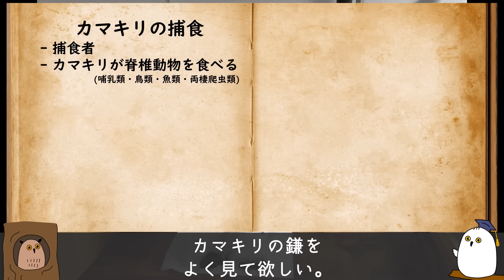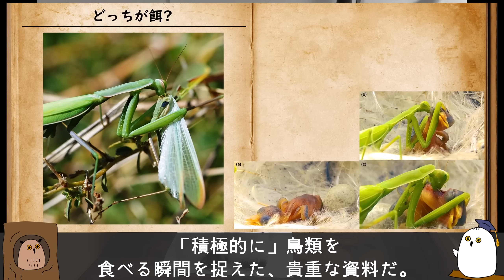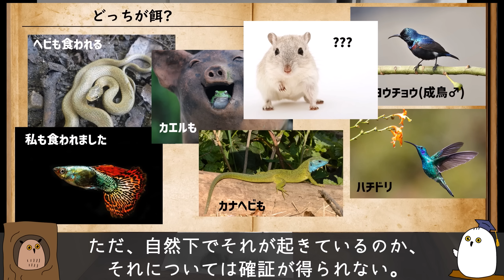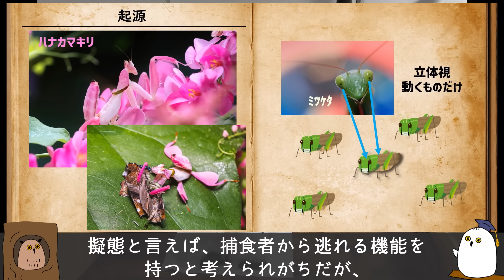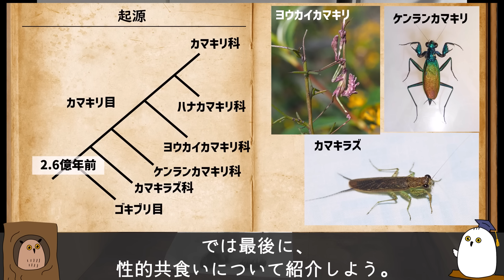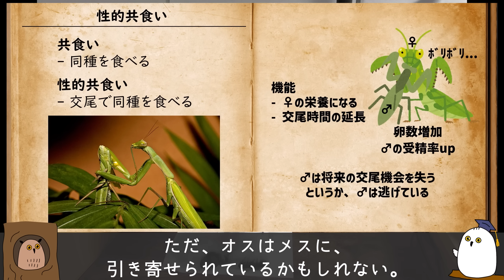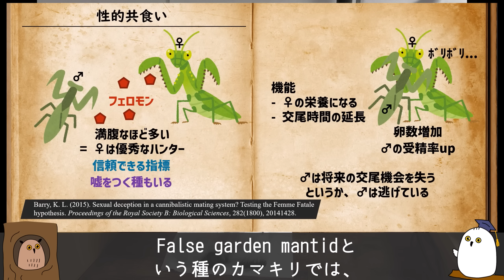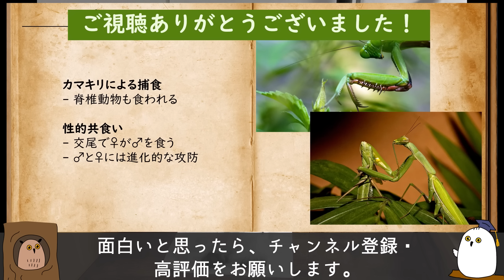【ゆっくり解説】意外と知らないカマキリの捕食と共食い【 進化論 / 科学 / 昆虫 / 性教育 】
捕食者と言えば?
ヘビやサメ、ライオンなどなど、たくさんの候補が挙げられるでしょう。
その中にはきっと、カマキリもいるはずです（いるよね?）。

カマキリは昆虫ではありますが、時には鳥やヘビも食べてしまいます。
そして、同種すらも食べることは、あまりにも有名です。

今回は、そんなカマキリの捕食記録と共食いについて、ゆっくり解説します。

【目次】
0:00 はじめに
1:25 どっちが餌?
5:42 起源
9:55 性的共食い
15:35 まとめ